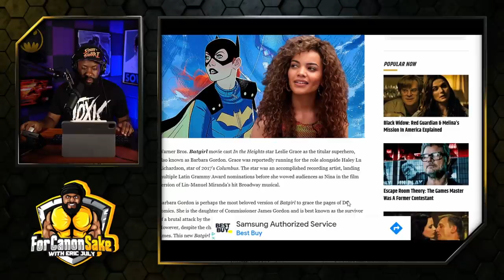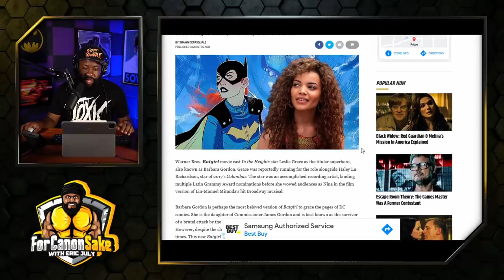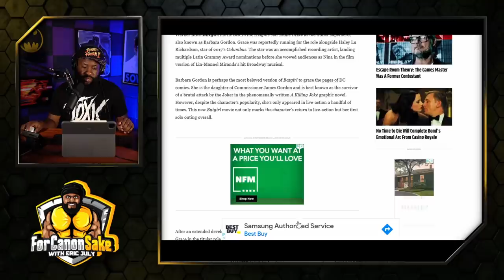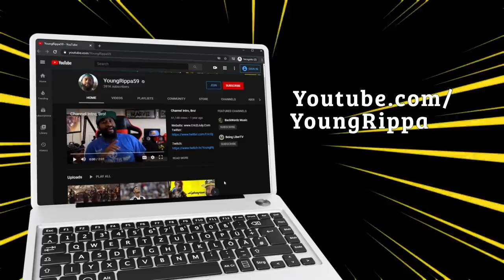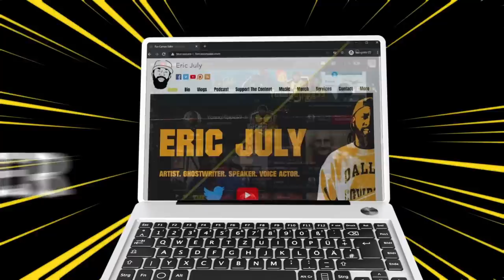Say hello to Dominican Batgirl... haha | When the Tokenized get Tokenized